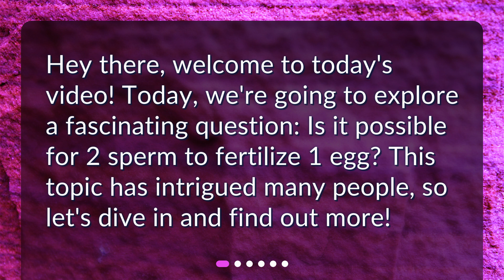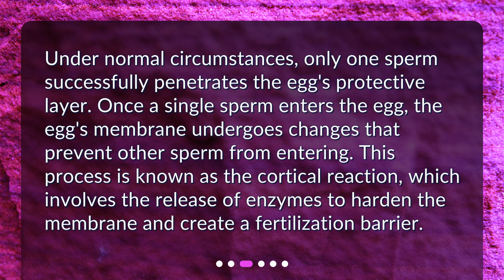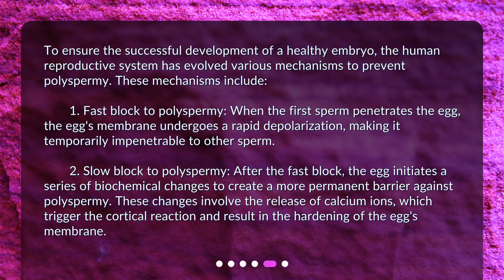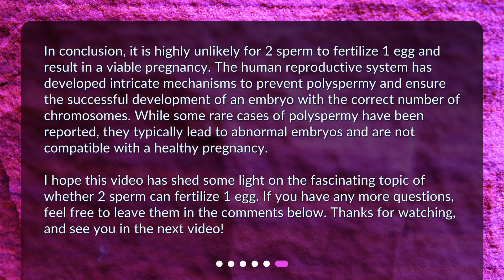Is it possible for 2 sperm to fertilize 1 egg?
Is it possible for 2 sperm to fertilize 1 egg? • Can 2 sperm fertilize 1 egg? Find out in this fascinating video where we explore the science behind fertilization and the consequences of polyspermy. Learn about the mechanisms that prevent multiple sperm from entering the same egg and what happens when they do. Don't miss out on this intriguing topic!

00:00 • Is it possible for 2 sperm to fertilize 1 egg?
00:20 • Understanding Fertilization
00:46 • The Normal Process of Fertilization
01:12 • Polyspermy and Its Consequences
01:48 • Mechanisms Preventing Polyspermy